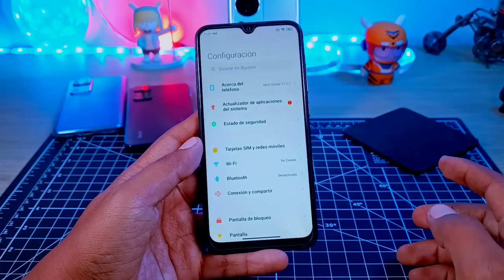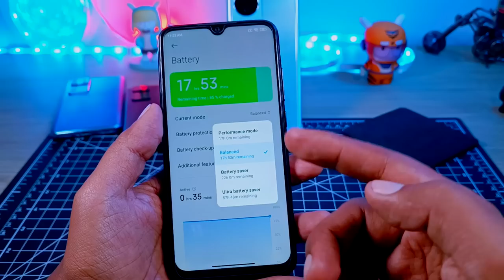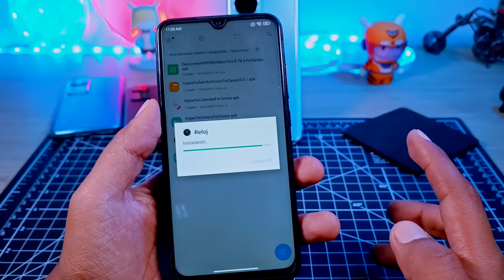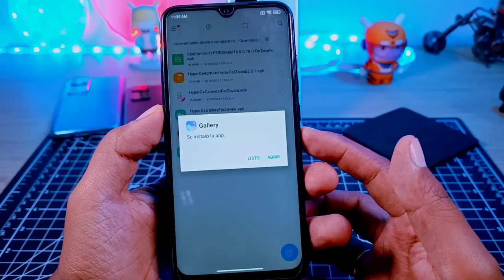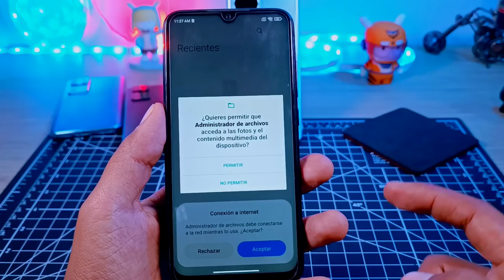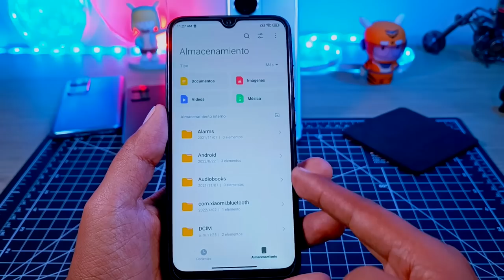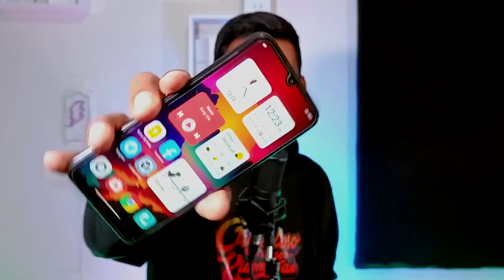Instalé las Apps de HYPEROS en mi Redmi Note 8 y mira lo que pasó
Como todos sabemos HyperOs está dando de que hablar y hoy hice la prueba instalandolo en mi Redmi Note 8 con Miui 12.5 y Android 11, mira lo que pasó